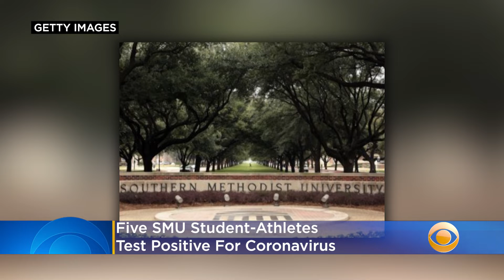5 SMU Student-Athletes Test Positive For Coronavirus, None Have Symptoms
Five student-athletes at SMU have tested positive for COVID-19, the university confirmed Wednesday. All five were asymptomatic. Katie Johnston reports.